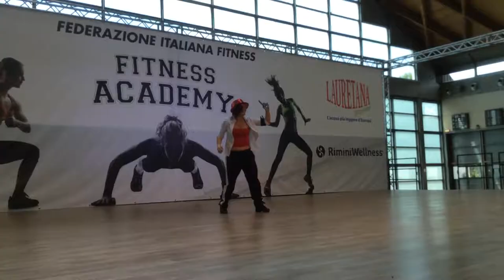Partecipa a Saranno Presenter 2015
Se hai il talento e l’energia per emozionare il pubblico questo format è il percorso migliore per ottenere il titolo di Saranno Presenter 2015. Il riconoscimento del più forte aspirante presenter sarà assegnato durante l’evento Riminiwellness, il 28 maggio, dove i finalisti si sfideranno sul palco davanti a una giuria qualificata. Per partecipare alla nuova edizione è molto semplice: in primo luogo bisogna caricare un video di 20 minuti, di una lezione di step, aerobica o tonificazione su ENTRO E NON OLTRE IL 30 APRILE 2015, inserendo nel titolo del video l’hashtag SELEZIONEPRESENTER2015 NOME E COGNOME; una volta caricato il video, inviare via mail a il link al video caricato e la cedola di adesione alla selezione correttamente compilata e firmata, in modo tale da prendere parte alla preselezione gratuita.

Corsi, master di specializzazione ed eventi formativi in tutta Italia. Una passione per il FITNESS che dura da più di 25 anni. Only for fitness lovers
Tel. 0544/34124